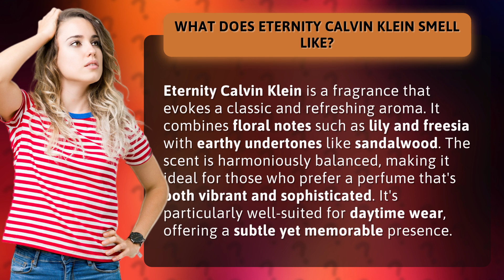What does Eternity Calvin Klein smell like?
Discover the Captivating Scent of Eternity Calvin Klein • Eternity Calvin Klein: A Captivating Fragrance • Experience the timeless allure of Eternity Calvin Klein. With its harmonious blend of floral and earthy notes, this fragrance exudes a classic and refreshing aroma. Perfect for daytime wear, it offers a subtle yet memorable presence that is both vibrant and sophisticated. Uncover the essence of Eternity Calvin Klein and indulge in its captivating scent.